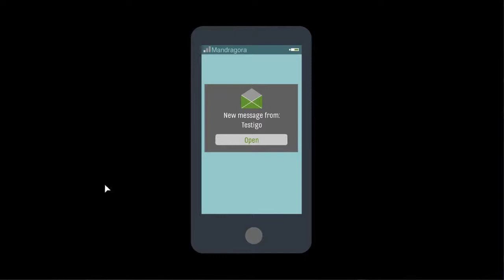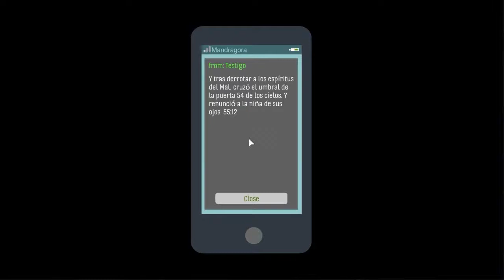SKYHILL - Gameplay en español | Dia 3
Skyhill es un juego de supervivencia en la cual tendremos que escapar de un edificio infectado de zombies y mutantes que aparecieron después de estallar una bomba bacteriológica.
Al parecer somos uno de los muy pocos supervivientes y debemos escapar del edificio atravesando las habitaciones desde el último piso del edificio hacia abajo, podremos craftear items, comida, armas, etc.
- Puedes comprar juegos en la siguiente pagina a precios mas bajos que steam y esos juegos los podrás usar dentro de steam, y además estarías apoyando al canal con tu compra
(SI TE REGISTRAS EN LA PAGINA E INVITAS A TUS AMIGOS GANARAS DINERO DE LAS COMPRAS QUE ELLOS HAGAN)

ABRAZOOOO!